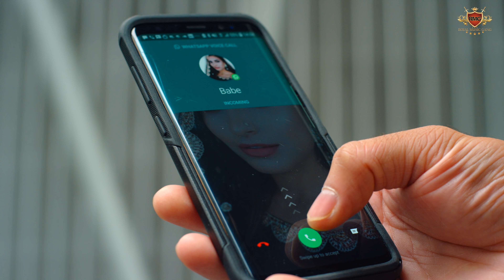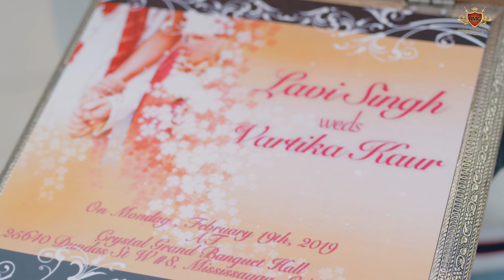MENDHIAN - Lavi Singh (OFFICIAL VIDEO) Jasraj Lailna | New Punjabi Song 2019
Song – Mendhian
Singer – Lavi Singh
Lyrics – Shera Kajriaala
Director, Editor, DOP & Concept – Harry Jordan
Starring – Sunny Nar, Vartika Sharma
Producer – Parma Music
Mix/Master - Tej
Makeup – Kerry Makeovers
Poster – Hungry Man
Special Thanks – K Deep, Arvin Gill

Contact With Us - ROYAL MUSIC GANG (RMG)